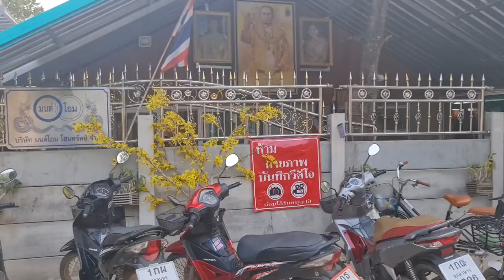เซอร์ไพรส์สุดๆ! เฮลั่น "ป้าแต๋น" กลับมาถึง พร้อมถุงใหญ่ๆ คืออะไร "พี่เหน่ง" จะออกรถใหม่ จริงหรือไม่